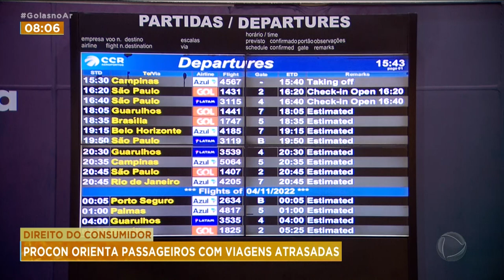PROCON ORIENTA PASSAGEIROS COM VIAGENS ATRASADAS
PROCON DE GOIÁS AUTUOU TRÊS EMPRESAS DE ÔNIBUS POR MÁ PRESTAÇÃO DE SERVIÇO DURANTE UMA FISCALIZAÇÃO NA RODOVIÁRIA DE GOIÂNIA. MUITOS PASSAGEIROS AINDA ESTÃO COM VIAGENS ATRASADAS POR CAUSA DOS BLOQUEIOS NAS RODOVIAS. VAMOS SABER QUAIS OS DIREITOS DOS CONSUMIDORES.